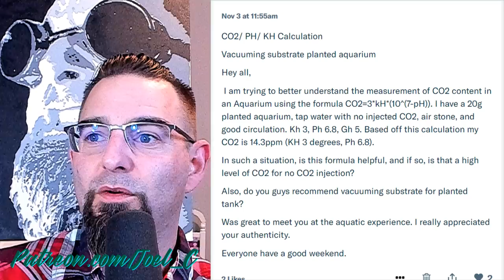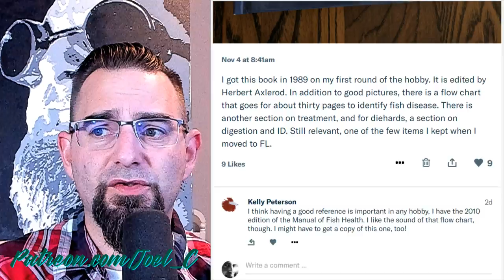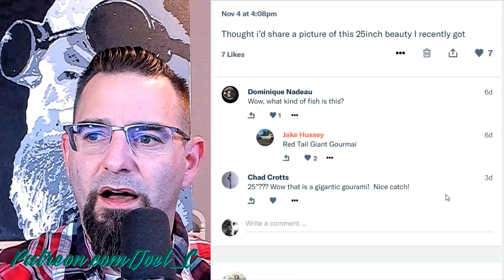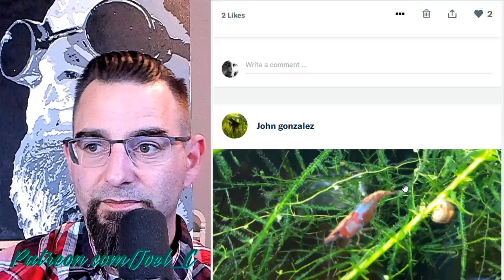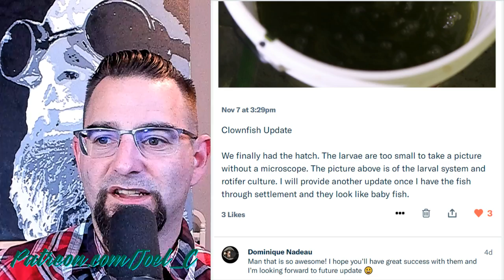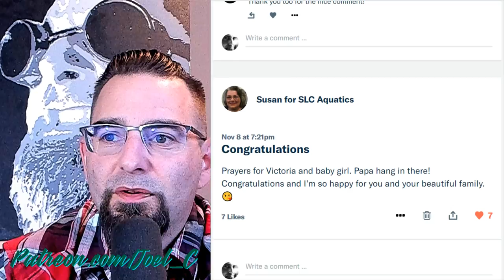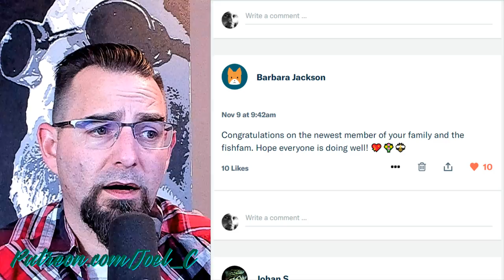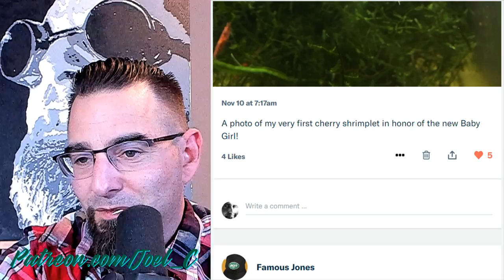Episode 752! Spawning and Fishfam Patreon Questions!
You want to help support? Here's a link you can use!